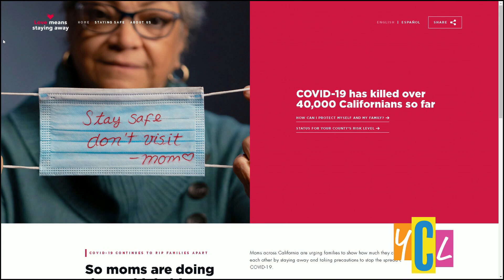Love Means Staying Away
A new campaign features Moms showing love by asking loved ones to stay away in the pandemic. This segment was paid for by the California Department of Public Health